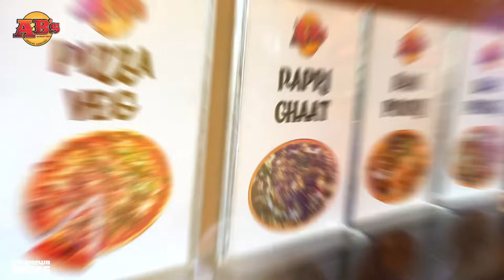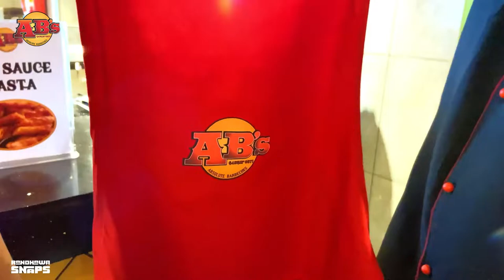AB's Unlimited Buffet | Rave reviews about our buffet with live counters, wish grills and much more.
Check out this video where the @uniquelyyours.jalan, popular food blogger and @randhawasnaps, a leading photographer visited AB’s outlet in Jalandhar, Punjab. Thank you for the visit and rave reviews about our unlimited buffet with live counters, wish grills and much more.